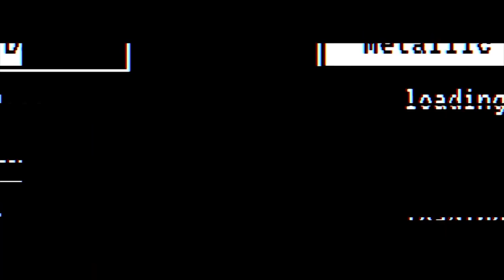GWENT | ОСАДА и ДЕМАВЕНД (Побуждение к действию) — гайд | Гвинт Патч 11.7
Поддержать автора:
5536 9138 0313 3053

Вызвать на дружеский матч 1 раз (укажи свой ник или отправь запрос в друзья) - 100 рублей
Собрать ТЕБЕ персональную колоду (укажи ссылку на вк или телегу) - 150 рублей
Посмотреть клип/ролик/серию сериала или аниме БЕЗ ИГРЫ - 1500 рублей
Заказать прохождение игры на отдельном стриме в ВОСКРЕСЕНЬЕ (пройду полностью, если очень понравится :D ) - стримлю по несколько часов в день - 2000 рублей

Таймкоды к видео:

0:00 Вступление
1:11 Суть колоды
10:52 Первая игра (Скеллиге: Набеги Пламя Славы)
21:12 Вторая игра (Королевство Севера: Осада Мидрейндж)
31:52 Третья игра (Скоя’таэли: Абуз Ловушки)
38:44 Четвёртая игра (Нильфгаард: Аристократы Катриона)

Гвинт, Gwent, Гайд, ДЕМАВЕНД , ОСАДА, ПобуждениеКДействию, Побуждение к действию